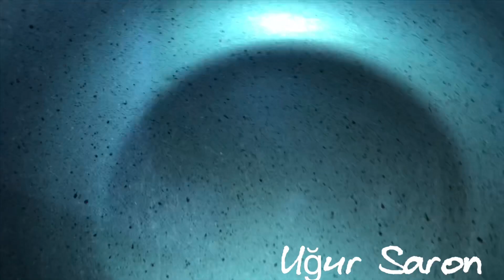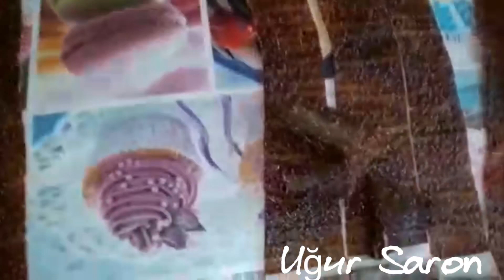İncir Pestili Nasıl Yapılır?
Merhabalar! Bu video da sizlere katkısız,şekersiz,nişastasız bir incir pestilinin nasıl yapıldığını anlatacağım. Dilerim beğenirsiniz. Lütfen Videolarımı sevdiklerinizle paylaşırsanız sevinirim. Sevgilerimle.

Malzemeler: 1 kg taze incir, 1 çay bardağı su, yağlı kağıt,tepsi.

Yapılışı: Öncelikle incirler güzelce yıkanıp tencereye konulur ve üzzerine 1 çay bardağı su konulup kaynatma işlemi yapılır. Ocağı kapatıp soğuduktan sonra blender yardımıyla incirler püre haline getirilir. Daha sonra tepsi üzerine yağlı kağıt serip üzerine pestilin istediğiniz kalınlıkta dağılımını yapıp güneş gören bir yerde 2 gün kurutulur. sonra makas yardımıyla kesilip kağıttan ayrılır. İçerisine isterseniz ceviz,fıstık,fındık kırıklarından koyup sarabilirsiniz. Afiyet olsun. Sevgilerimle.Like ları lütfen unutmayın.